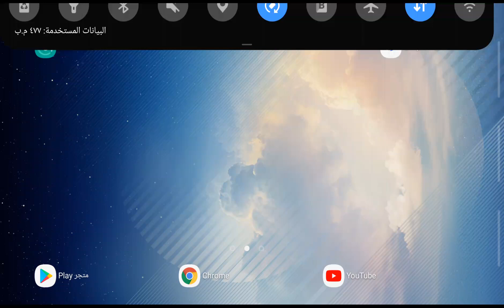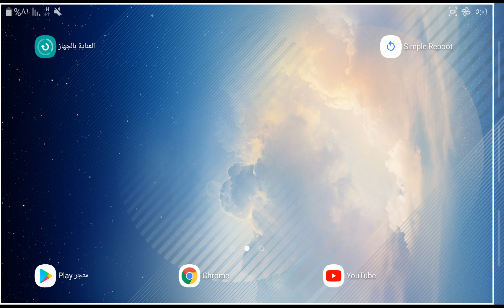نظام التشغيل على الهواتف | أنواع الرومات في الهواتف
دردشة حول نظام التشغيل على الهواتف الذكية مصادره وأنواع الرومات على الهواتف الذكية